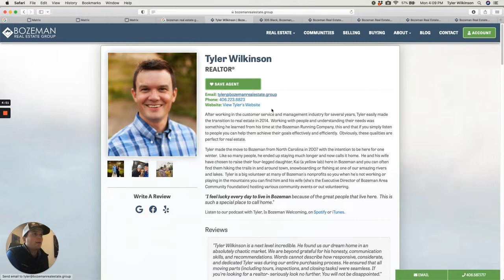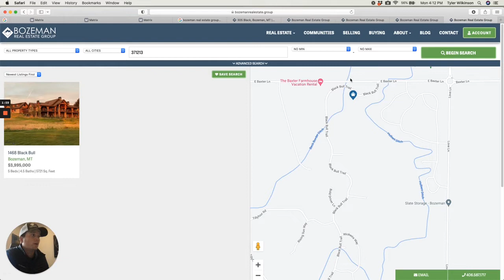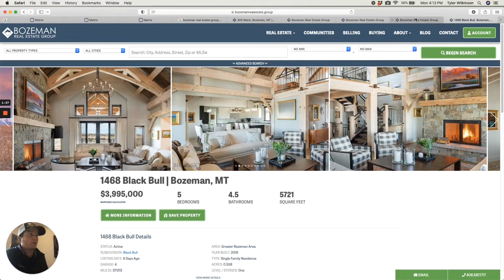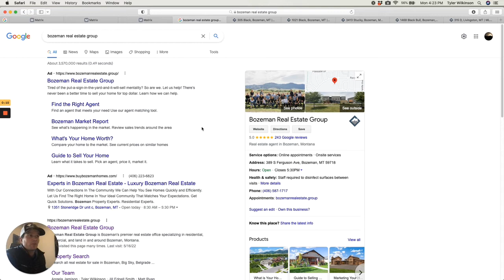This Week in Bozeman Real Estate [MARKET UPDATE MAY 23, 2022]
This is a 7-day round-up of what is happening in the Bozeman Real Estate Market with Tyler Wilkinson, a real estate agent at Bozeman Real Estate Group.

🏡 This was an exciting week in Bozeman real estate. We are seeing an increase in listings, which is a welcome relief to the low inventory issue we have been facing. We are also seeing some interesting activity in terms of price reductions and properties coming back on the market. These are some early signals of changes that we may see in the real estate market as interest rates rise and buyer demand slows.

✔️87 new listings in the greater Bozeman area.

✔️6 Properties came back on the market.

✔️42 homes saw price decreases.